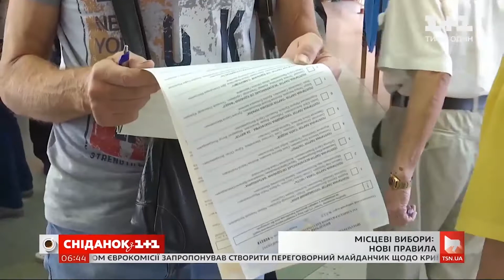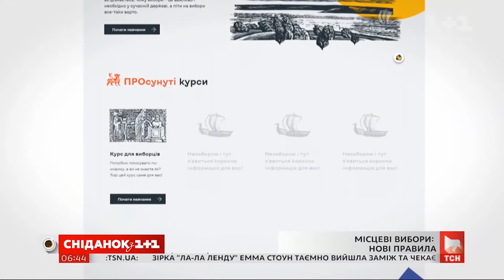Выборы во время карантина: ЦИК озадачил избирателей новыми правилами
ЦИК огорошил избирателей новыми правилами голосования. Так, на выборы следует явиться в маске и... тут же её снять, чтобы комиссия смогла сверить фото в паспорте с вашим лицом. На входе вам измерят температуру и если она окажется повышенной - вас всё равно пустят на избирательный участок, где потолкавшись в общей очереди, вы попадёте в отдельную "карантинную" кабинку. Также, каждый избиратель будет обязан иметь при себе собственную ручку, что ранее прямо запрещалось законом.